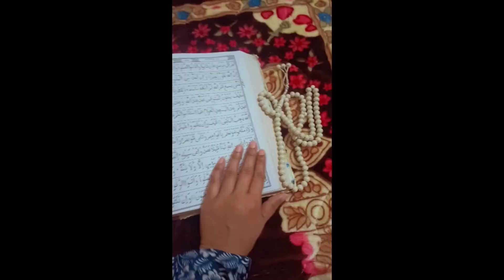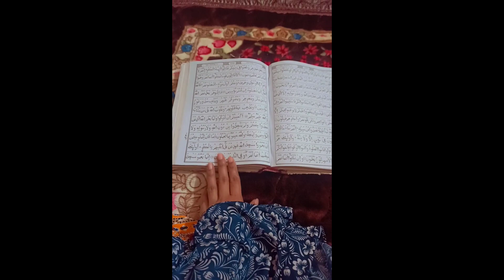একমাত্র বাড়ির বউ হয়ে যে বিপদে আছি 🤣🤣daily life vlog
একমাত্র বাড়ির বউ হয়ে যে বিপদে আছি 🤣🤣 food are food foodporn foodie instafood foodphotography foodstagram yummy foodblogger foodlover instagood love .